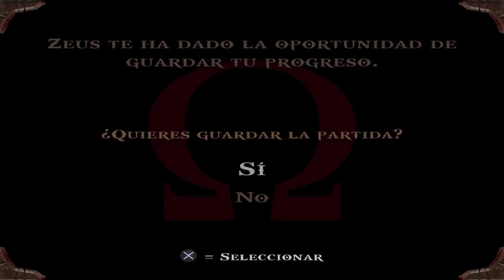GOD OF WAR #11 | EL DESAFÍO DE HADES | Gameplay Español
Seguimos con God Of War, espero que lo disfrutéis tanto como yo grabándolo!!